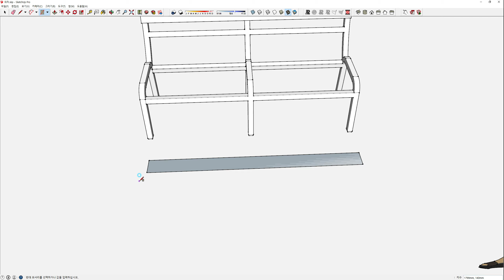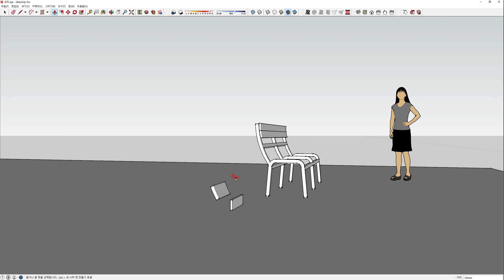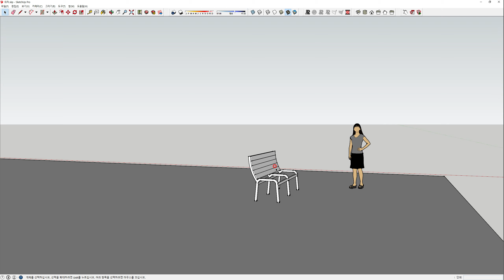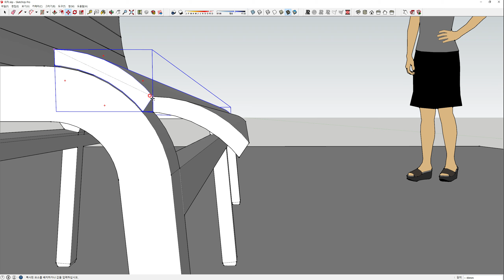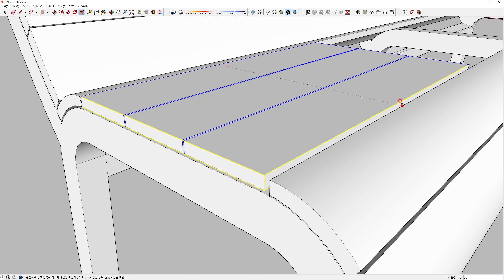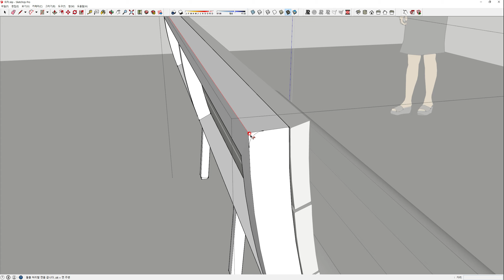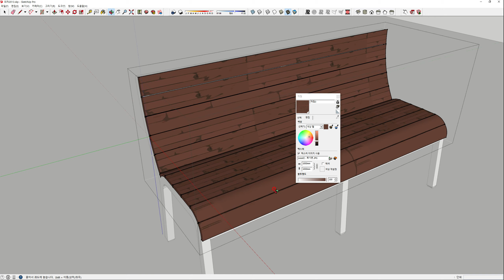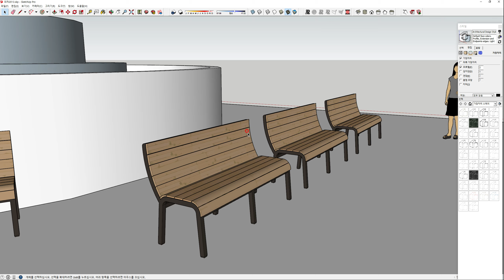스케치업 웹툰배경 오브젝트 벤치의자 나무판 만들기 [푸바TV]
지난번 올렸단 벤치의자 프레임에서 나무판을 만들어보았습니다~
링크 제가 만든 스케치업 파일 공유하는 카페를 하나 개설하였습니다! 많이 놀러와주세요 ^^